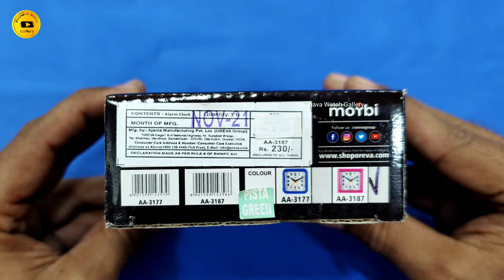Oreva Alarm Time Piece 3187! Ajanta Alarm Time Piece 3187!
Oreva Alarm Time Piece 3187

About : Pranava Watch Gallery is a YouTube Channel Where You Will Find Wrist Watch, Wall Clock, Videos, New Video is Posted Everyday.

If More Watches Videos please see the below link